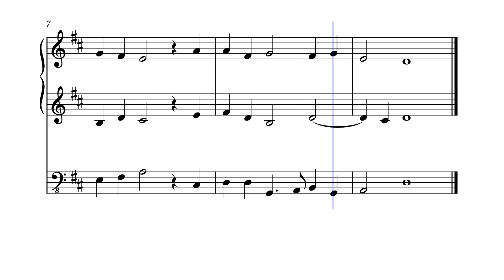Op, al den ting, som Gud har gjort – Hans Adolph Brorson